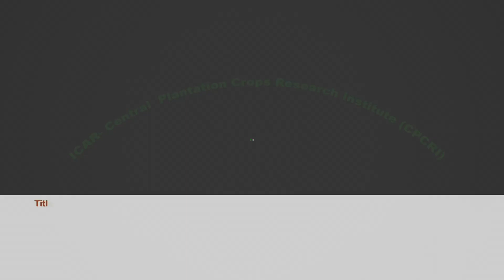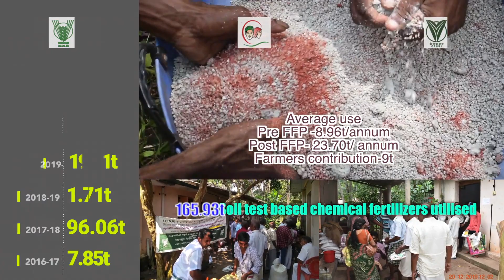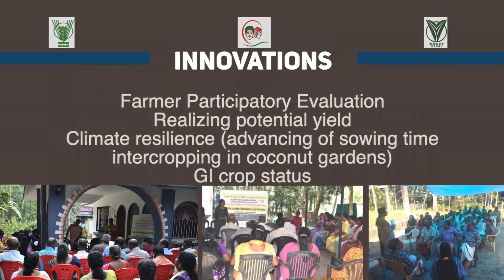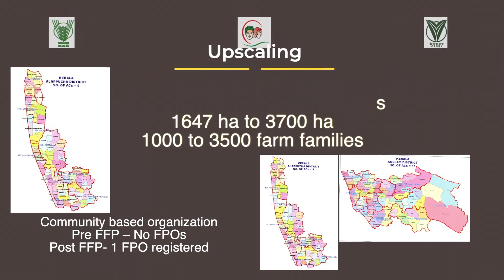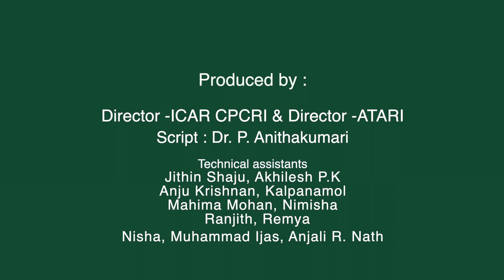Output, Outcome & Impact of ICAR-CPCRI Farmer FIRST Program